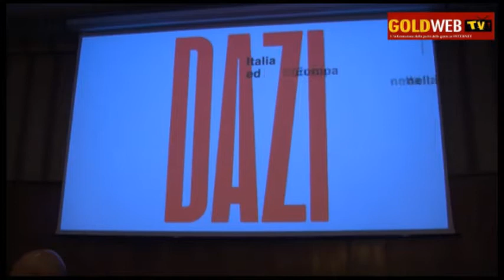ESCLUSIVA VIDEO. CE. SINDACO MARINO sulla situazione RIFIUTI (UMIDO) in città: "Non ancora...